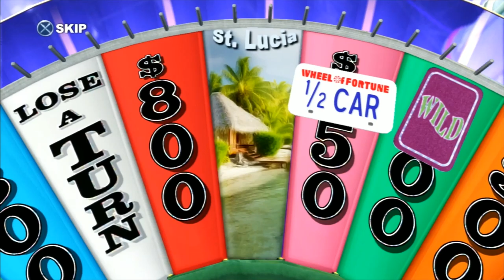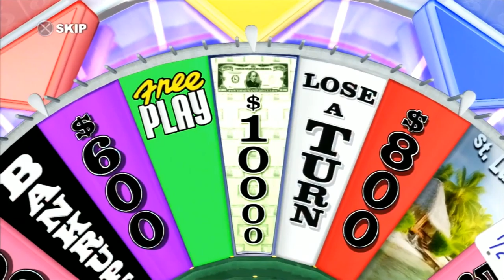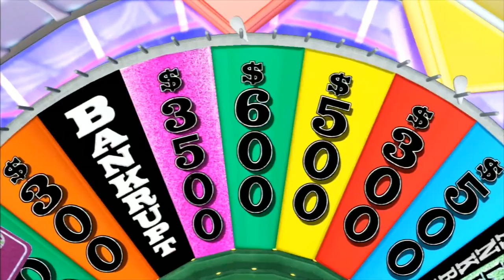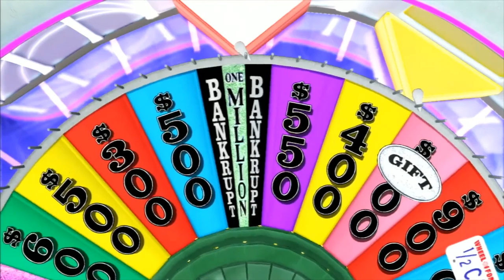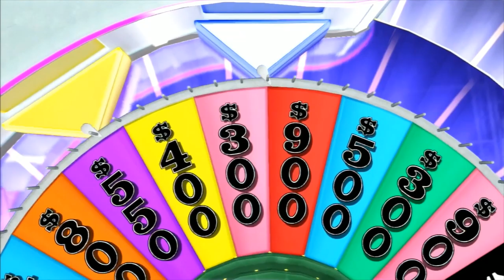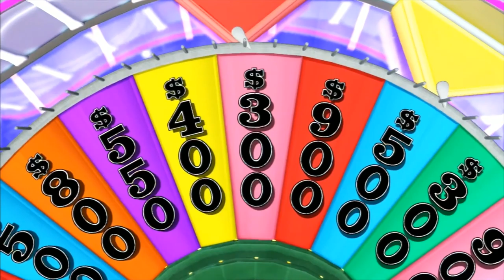GAME SHOW BLITZ - Wheel of Fortune #1 - BANANA TRIPS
The trio continues to a classic game show. Can someone win a new car?!